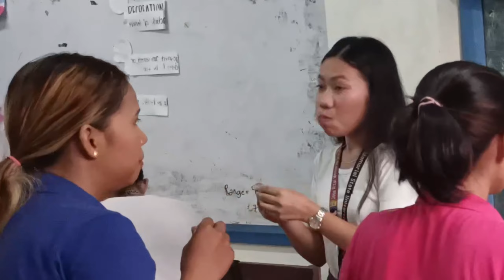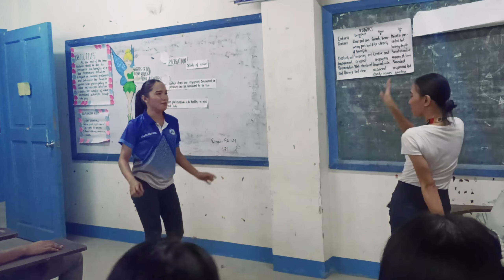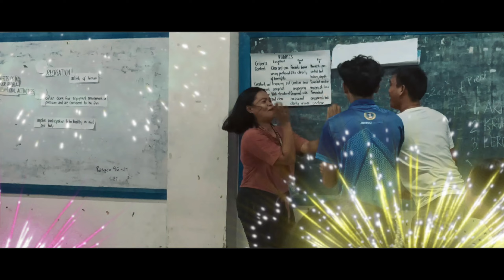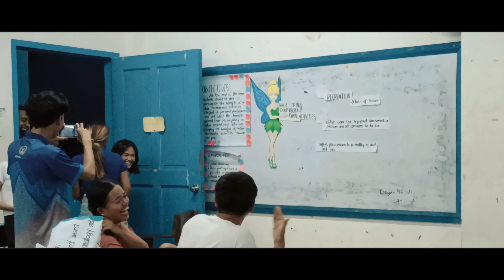Mini Games (Part 2)